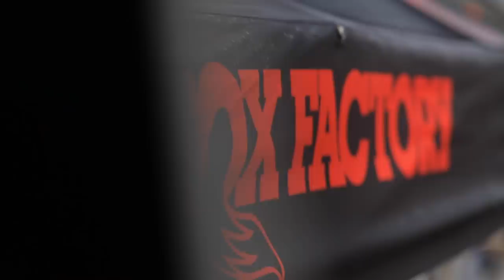DIALED S3-EP40: Practice and Puzzling Round 2 in Snowshoe | FOX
After finishing a race yesterday, the teams are already back to work practicing on track for the second and final race in Snowshoe.